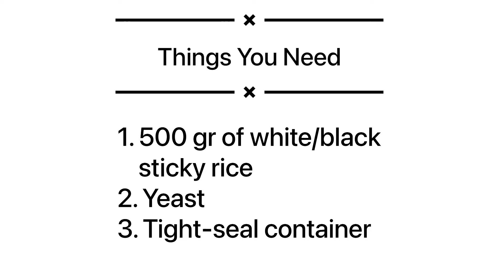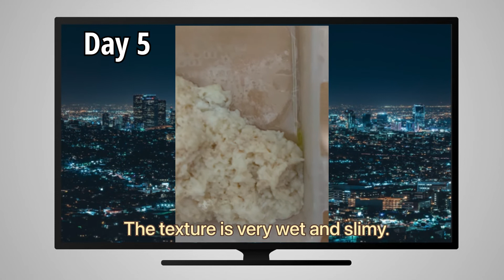How To Make Tape (Sticky Rice Edition)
The sole purpose of this video is due to the assignment given in Biology class.